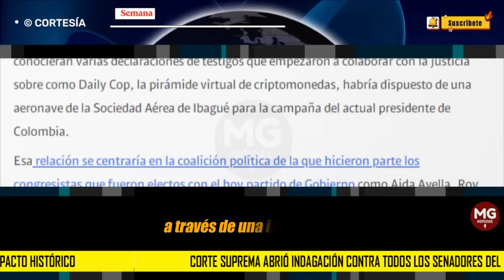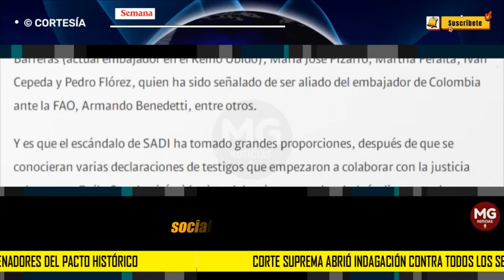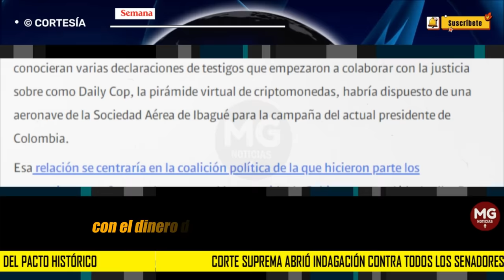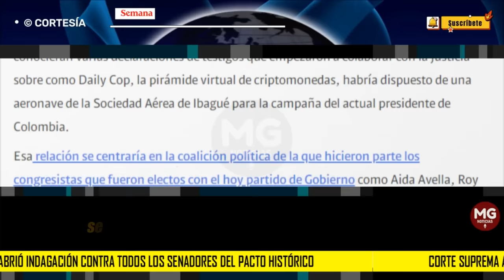ÚLTIMA HORA ⚫ Corte Suprema abrió indagación contra todos los senadores del Pacto Histórico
Corte Suprema abrió indagación contra todos los senadores del Pacto Histórico por posibles irregularidades en la campaña
La Sala de Instrucción trata de determinar si hay alguna relación con la empresa de la Sociedad Aérea de Ibagué (SADI), también salpicada en la campaña Petro presidente.
SEMANA